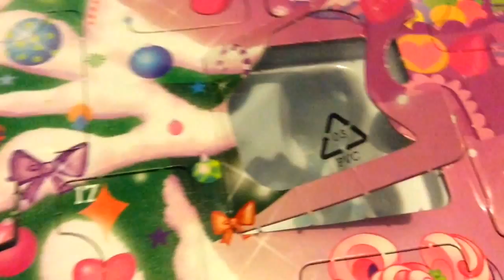Day 11 My Little Pony advent calendar opening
I love all the wee accessories I got today. Please no rude or mean comments.

My instagram is  pony.sparkle.toys